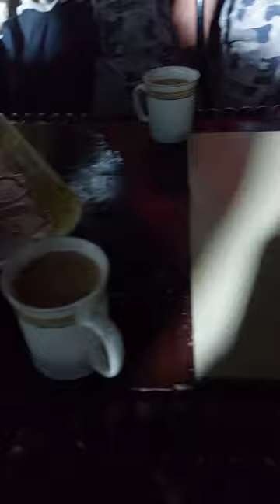A peaceful New Year Night with Friends! new-year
A beautiful night of Dec 2022 at Friend's place with full of peace and charm and refreshments and BBQ. lahore bbq newyear #2022